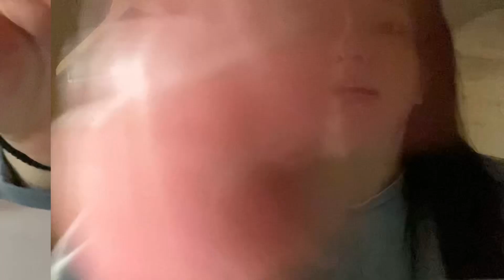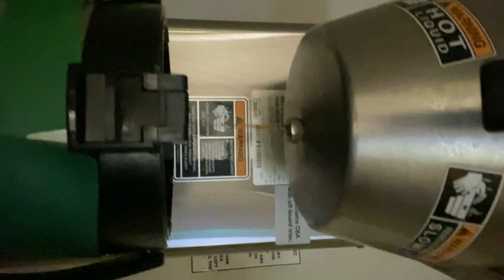Momma of 3| Ttc baby #4| work chat about infertility| cycle day 18